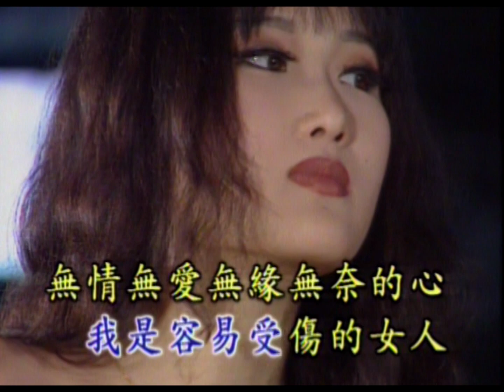卓依婷 - 容易受傷的女人